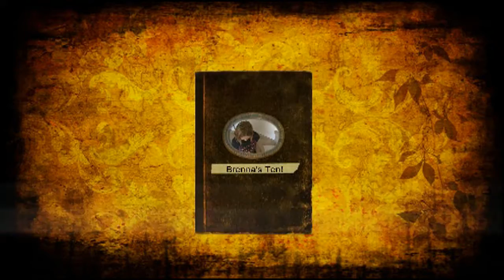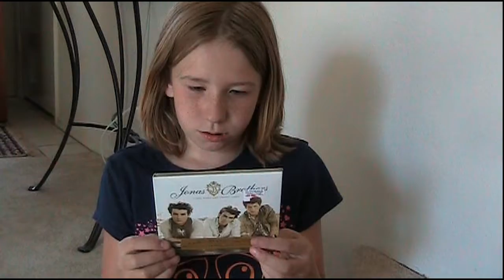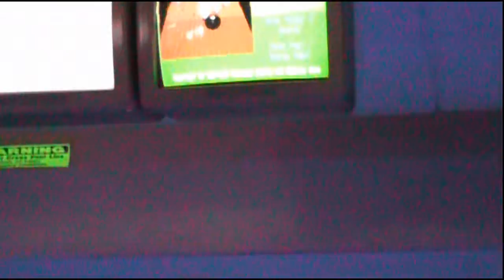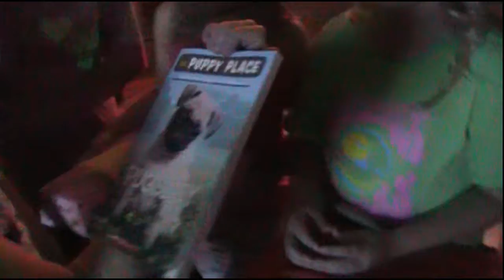2009 Brenna's 10!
Chandler, AZ